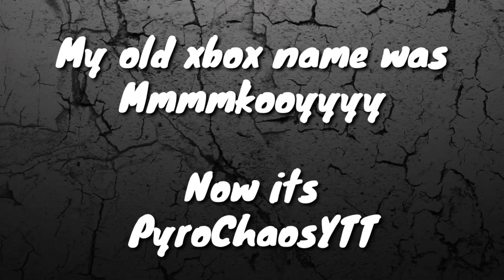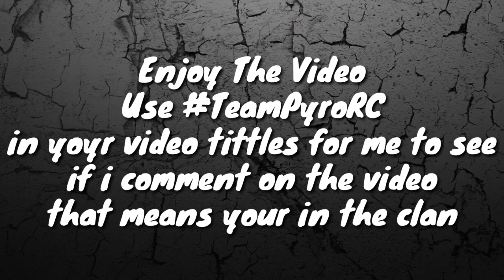How! to Join Team Pyro? (Join a Fortnite Clan) TeamPyroRC CLOSED!!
ninja vs ceeday sway vs ex nova rc chronic rc evade rc ghost Ayden 1v1 sway
back bling mini birdshot noob troll destroying destroyed trolling playground fake no skin noskin trolled hool1g4n clan tryout playground troll nae na east north america west europe uk survival guide tilted towers mongraal symfuhny mrsavagem mr savage glitch exploit cheating final mouse unboxing ninja air 58 air58 sensitivity death dead die low high